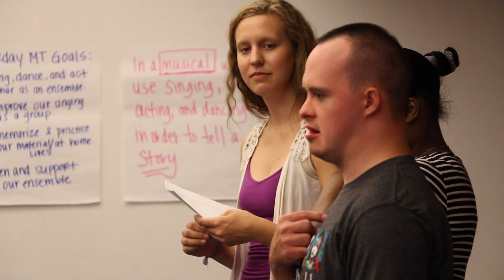CO/LAB Theater Group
CO/LAB Theater Group is a non-profit organization dedicated to providing Creative Opportunities without Limits And Boundaries. CO/LAB exists to offer individuals with developmental disabilities a creative and social outlet through theater arts.

Through our programming, we encourage the actors to collaborate as an ensemble, as well as discover their individual voices. We create a safe and judgment-free environment that provides participants the opportunity to express themselves both in class and on stage. We seek to honor and celebrate the individual, transcending the label of a disability.